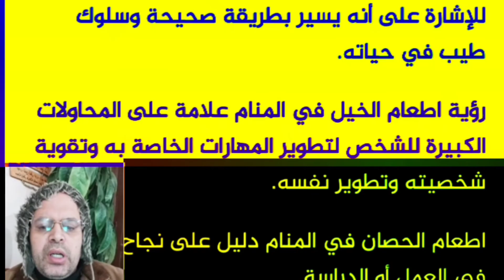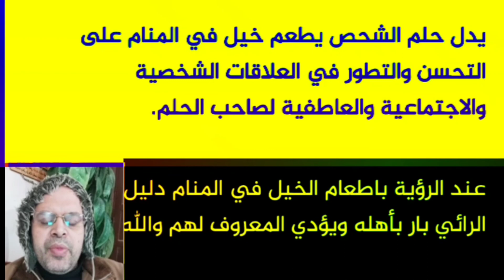تفسير حلم عضة الحصان في المنام لابن سيرين| رؤية عضة الحصان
تفسير حلم عضة الحصان في المنام لابن سيرين | رؤية عضة الحصان | محمود منصور